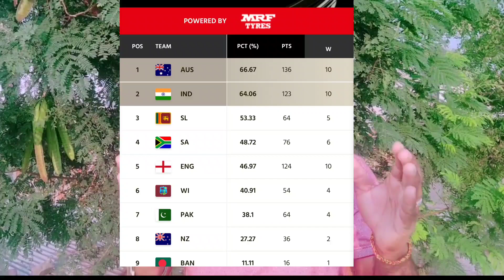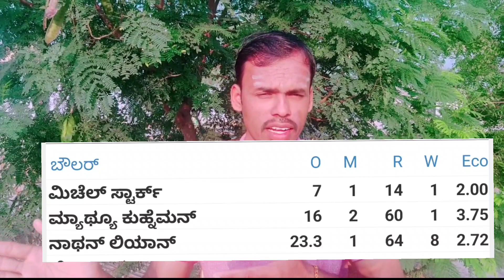ಟೆಸ್ಟ್ ಪೈನಲ್ ಗೆ ಈ 2 ತಂಡಗಳ ಮದ್ಯ ಪೈಟ್ 2023 India vs Australian 3rd test post macth analysis in Kannada